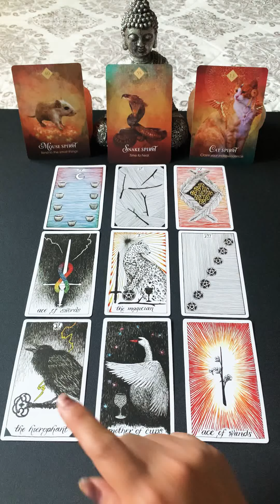✨ GEMINI ~ SPIRIT MESSAGE ✨| Timeless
Love & Light 🙏🏼

This reading is to give the viewer insight and reflection to situations surrounding the viewer. The viewer assumes the responsibility of the outcome based on the choices they make on their own accord.‼️